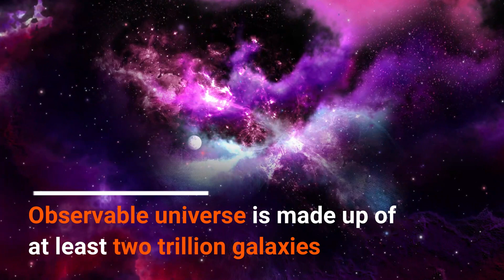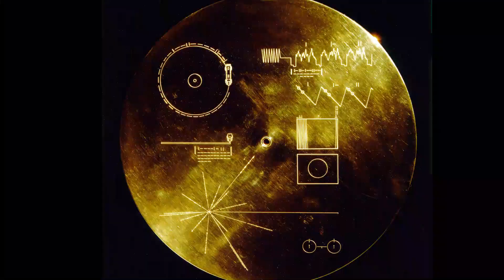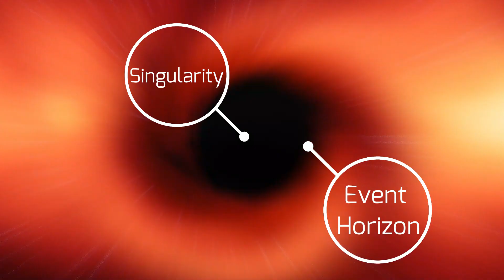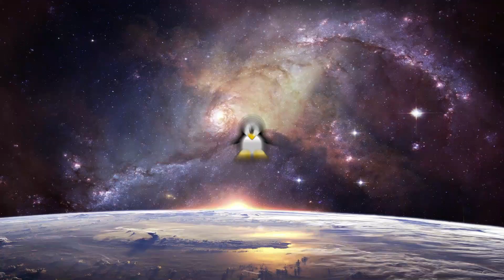നിങ്ങള്‍ അറിഞ്ഞാല്‍ ഭയപ്പെടുന്ന TOP 5 SCARY FACTS ABOUT SPACE | UNIVERSE | MALAYALAM| TIKFACT | AJAS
നിങ്ങള്‍ അറിഞ്ഞിരിക്കന്‍ ഇടയില്ലാത്ത universeനെയും Spaceനെയും കുറിച്ചുള്ള ചില പേടിപ്പെടുത്തുന്ന കിടിലന്‍ FACTS !!!
Video Abstract :
1) ALIEN   2) BLACK HOLE   3)ANOTHER EARTH   4) MOON SECRET   5) SPACE SUIT

-About TikFact-
TikFact is a completely mind-blowing entertainment YouTube channel.
And also a fantastic world that combines the best amazing facts, tips and tricks, myth busters, and best awesome riddles.
Secret unknown fact, the truth about your known facts, mind-blowing riddles that stimulate your brain, and so on, is what TikFact prepare for you.

Get Ready To Be Surprised, Coz we think beyond your imaginations

TEAM:
SHA (Idea Support)
AJAS MUHAMMED (Voice over, Scripting, Video & Audio Editing)
SADIQUE (Photography)
THANGU (Content Maker)
No Copyright images,  videos or audios are using in this tikfact video